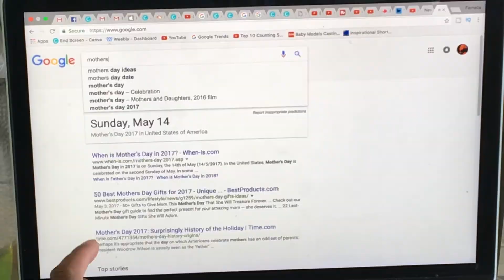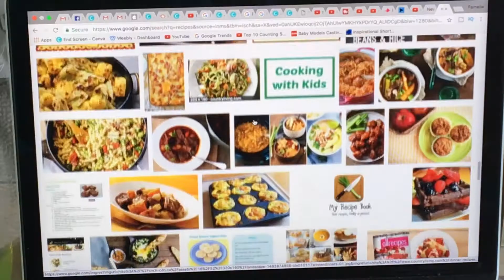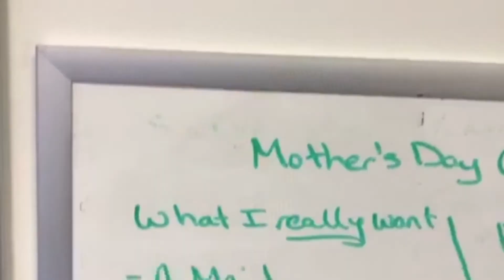Best Mothers Day Gifts | What Moms Really Want | Mothers Day Gift Ideas | Mothers Day DIY Gift Ideas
Mothers day is the special time of year to give your moms the best mothers day gifts - this funny video shows you the best mothers day gift ideas including some great diy mothers day gift ideas as well.  Here you'll learn what moms really want. Thank you to the amazing women that helped make this a wonderful collaboration video - God bless each of you.

Hey Nurturers! Our channel is all about motherhood, marriage, and motivation in Christ!

Let us know what other videos you'd like to see!

Fernelle Davis - Wife, Mom, Teacher, Social Media Influencer (BA and MA in Education)
Anthony Davis - Husband, Dad, Engineer, Social Media Influencer (BA and MA in Engineering Management)